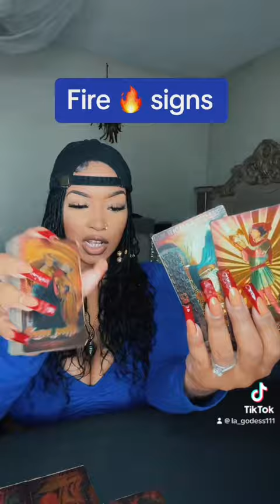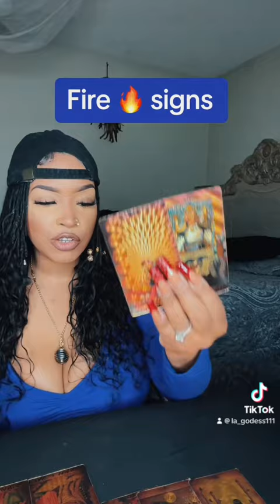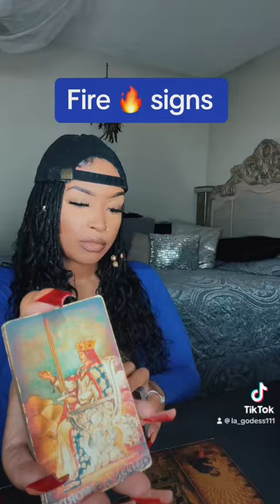FIRE 🔥 SIGNS THE VILLIAN 🤷🏽‍♀️